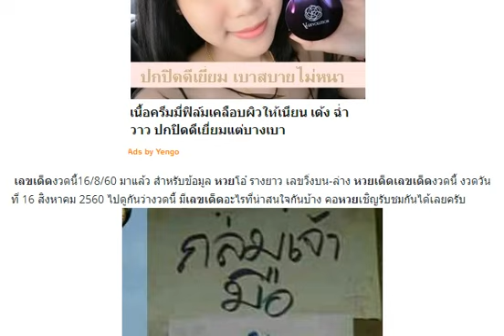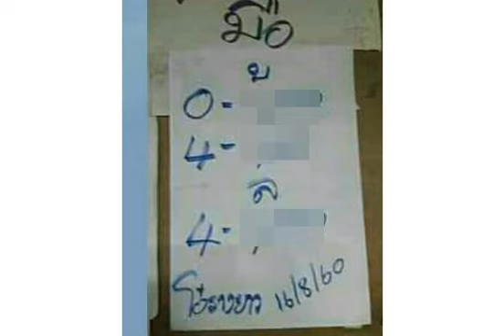หวยโอ๋ รางยาว ชุดถล่มเจ้ามือ งวด 16/8/60 วิ่งบนล่าง จัดไป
เลขเด็ด หวยซอง พญานาคี-ล่าง งวด 16/8/60
เลขเด็ด หวยคนเดินดิน ชุดล่าง งวด 16/8/60
หวยท้าวพันศักดิ์ บน-ล่างเน้นๆ งวดนี้ 16/8/60
หวยชุดสามและสองตัวบน-ล่าง งวด 16/8/60
หวยเน้นบน-ล่าง แบ่งปันแค่แนวทาง งวด 16/8/60
มาแล้ว !! หวยทศกัณฐ์นำโชค งวด 16/8/60
เลขเด็ด วิเคราะห์หวยไทยรัฐ งวด 16/8/60
เลขเด็ด ป.พิชัย 2 ตัวบน-ล่าง งวด 16/8/60
มาแล้ว !! หวยสูตรคู่โต๊ด งวด 16/8/60
ให้มาแล้ว !! หวยลับ เลขเด็ด งวด 16/8/60
หวยถ้ำใต้น้ำ ชุด 2 ตัวล่าง งวดนี้ 16/8/60
มาแล้วเลขเด็ดพญาเต่างอย งวดวันที่ 16/08/60
เลขเด็ด หวยซอง ปักธงชัย บน-ล่าง งวด 16/8/60
หวยทิม นครพนม ให้ตรงๆ สามตัวเน้นๆ งวด 16/8/60
มาแล้ว !! หวยทำมือ วิหค พลัดถิ่น งวด 16/8/60
เลขเด็ดกุมารแดง บน-ล่าง งวด 16/8/60
เลขเด็ด หวยแม่นมาก งวด 16/8/60
หวยหนุ่มนาหว้า 2ตัวท้ายรางวัลที่1 งวด 16/8/60
หวยธรรมะ เลขวิ่งบน งวด 16/8/60
เลขเด็ดหวยหุ้นหวยไทย.com งวด 16/8/60
หวยชุด 2 ตัวล่างเน้นๆ งวด 16/8/60
หวยซอง ทีเด็ด(หน่วยบน) งวดนี้ 16/8/60
เลขเด็ด หวย อ.ออย งวดวันที่ 16/8/60
เลขเด็ด หวยทำมือ 3 ตัวบน งวด 16/8/60
เลขเด็ดอย่าลืมผม สูตรใหม่ งวด 16/8/60
หวยเลขวิ่งบน-ล่าง อ.อ๊ะ ทุ่งโพธิ์ งด 16/8/60
เลขเด็ดชุดสามและสอง บน-ล่าง งวด 16/8/60
หวยชุดสามและสองตัวบน เน้นๆ งวด 16/8/60
หวยซอง ทิดอ่ำชี้เหนือ งวดวันที่ 16 สิงหาคม 60
เลขเด็ด อ.ออย ชุด 3-2 ตัวบนเน้นๆ งวด 16/8/60
หวยเลขเด็ดวงใน เน้นๆบน-ล่าง งวด 16/8/60
หวยวิ่งล่าง 2 ตัว งวด 16/8/60
เลขเด็ดมังกรใต้น้ำ ของขวัญวันแม่ งวด 16/8/60
เลขเด็ดวิ่งหาความสำเร็จ บน-ล่าง งวด 16/8/60
หวยทำมือ เลขเด็ด 3 ตัวบน งวด 16/8/60 เน้นๆจัดไป
เลขเด็ด หวยสามตัวบน-โต๊ด งวด 16/8/60
เลขเด็ด หวยคู่โต๊ดแม่นๆ งวด 16/8/60